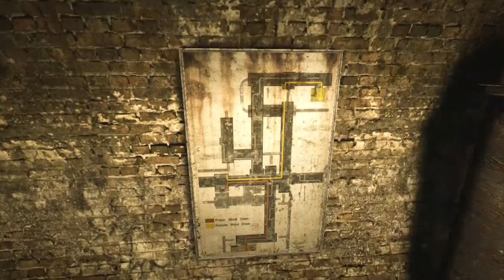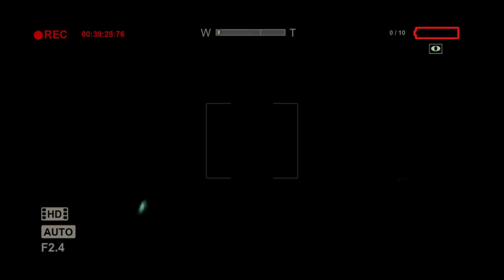outlast pt4 špekoun je zpět